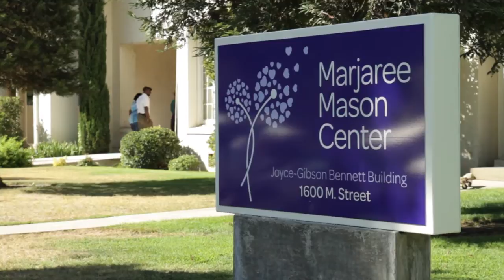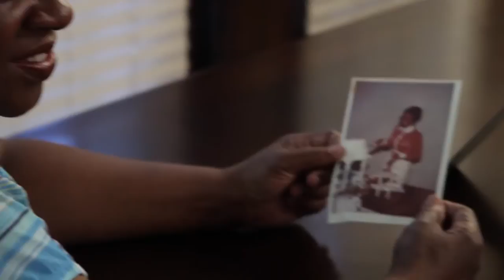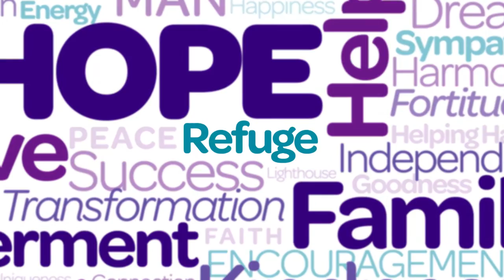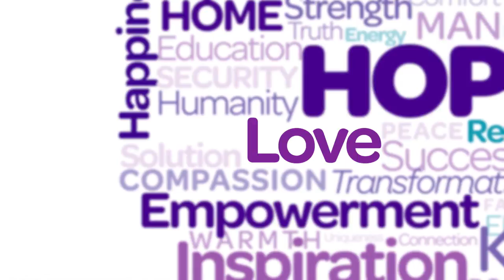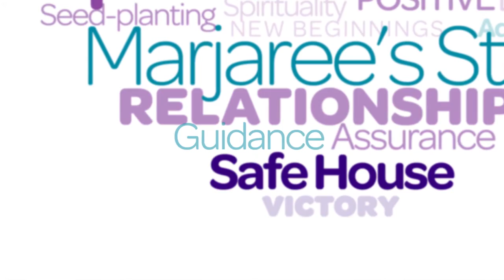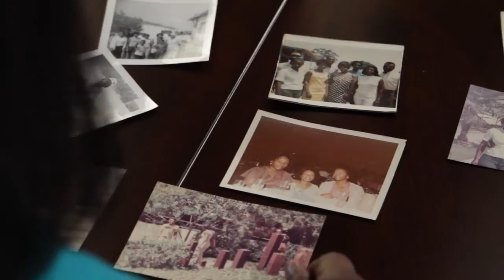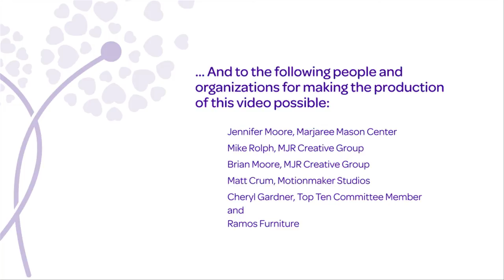Marjaree Mason Center - About Us